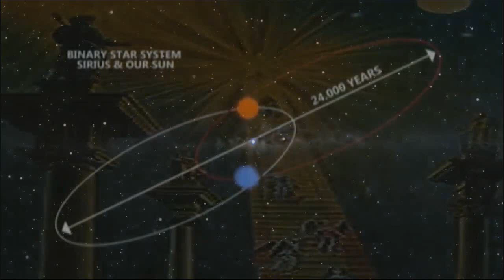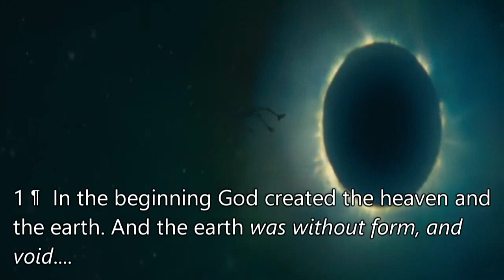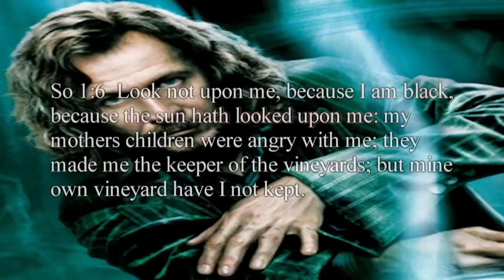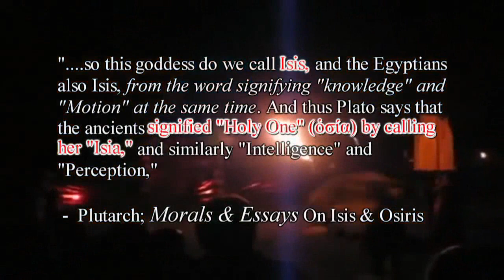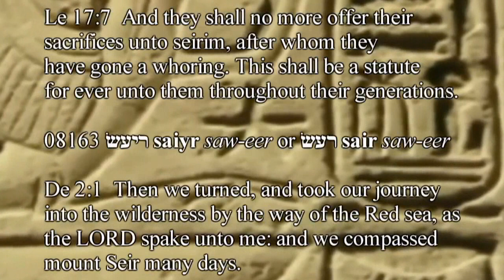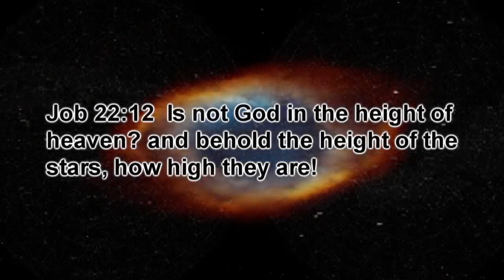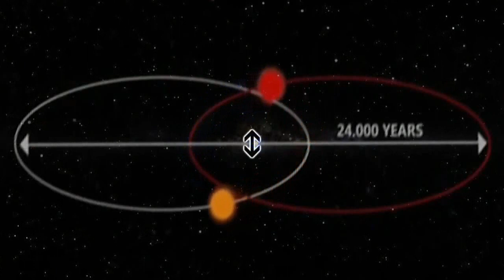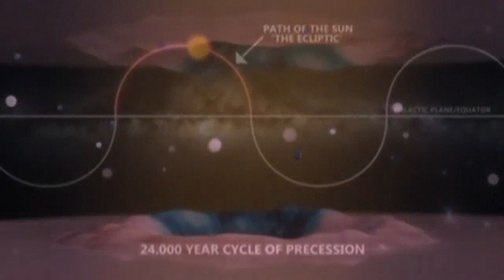Is Earth in a binary orbit with Sirius? Egyptian Freemason Secrets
Our Solar System and Sirius seem to be in a binary procession of 24,000 years. Sirius A and Sirius B are the Emerald Eyes. Freemason Secrets of the Black Sun, the Blazing Star, Cosmic Disaster, and the Golden Age.